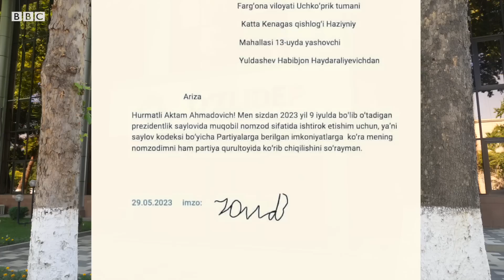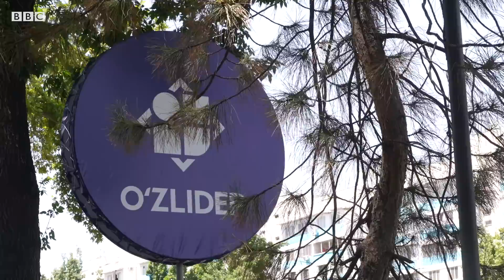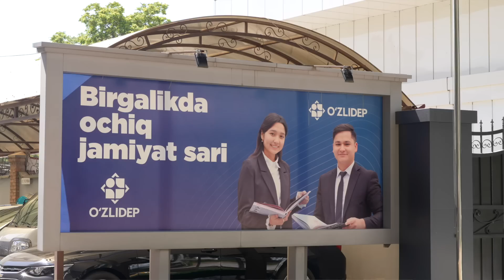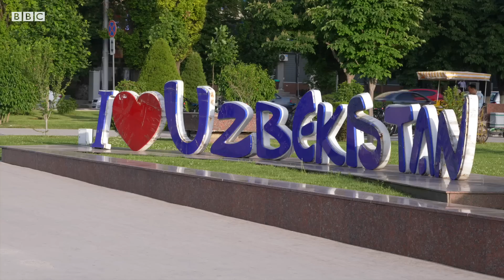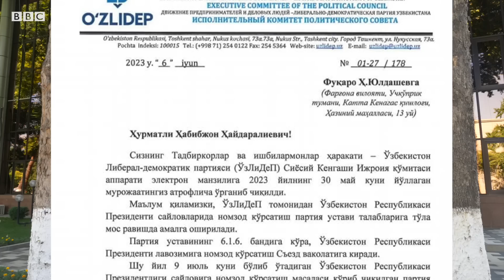Ўзбекистон: Фарғоналик Ҳабибжон президент сайловида қатнашмоқчи – унинг мақсади нима?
Айни вақтда бирор партияга аъзо бўлмаган фарғоналик 39 яшар Ҳабибжон Юлдашев 9 июлга белгиланган президент сайловида муқобил номзод ўлароқ иштирок этишга қарор қилган,

У май ойининг охирида ЎзЛиДеП раиси номига ариза йўллаган, унинг номзоди партия қурултойида кўриб чиқилишини сўраган.

Аммо Юлдашев ариза юборган пайтда сайлов пойгасида кимлар иштирок этиши аниқ бўлиб, уларнинг номзодлари аллақачон тасдиқланган эди.

Шундай бўлсада, Юлдашев Би-би-си билан ўзи илгари сураётган асосий ғоялар борасида суҳбатлашди.